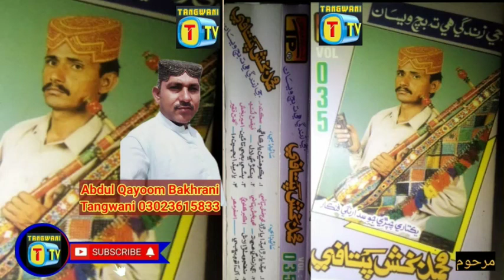Muhammad Bux pitafi old volume 035